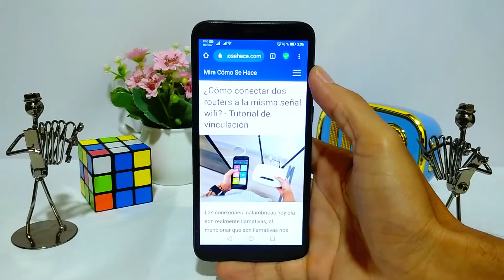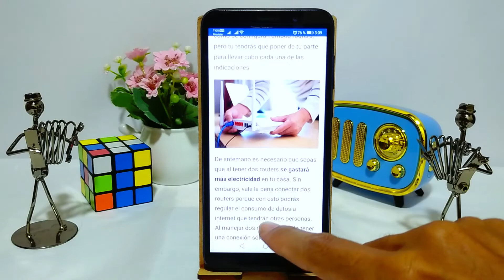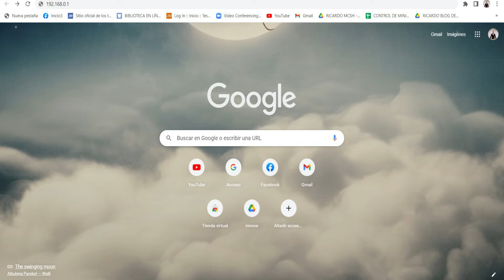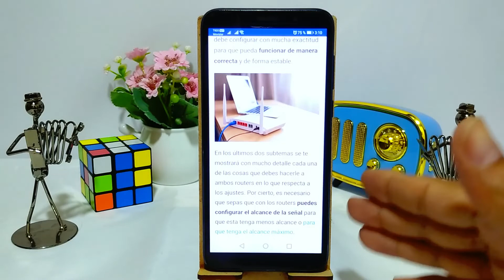¿Cómo conectar dos ROUTERS a la misma señal WIFI? - Tutorial de vinculación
En este video te mostramos Cómo conectar dos ROUTERS a la misma señal WIFI. En este canal encontrarás los mejores tutoriales. ¡No te lo pierdas!